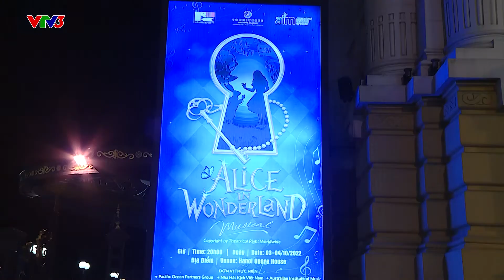KHI NGƯỜI TRẺ VIỆT NAM VÀ ÚC KẾT HỢP LÀM NHẠC KỊCH | CÀ PHÊ SÁNG - VTV3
Đây là dự án tạo cầu nối, tạo sân chơi cho những bạn trẻ yêu nghệ thuật ở cả Việt Nam và Úc.

Vở nhạc kịch được trình diễn ở Nhà hát lớn Hà Nội ngày 3/10 và 4/10.
Các bạn có thể theo dõi thông tin về những buổi biểu diễn tiếp theo qua fanpage chính thức của chương trình.
Xem thêm các chương trình đặc sắc của VTV3 tại:
Fanpage: